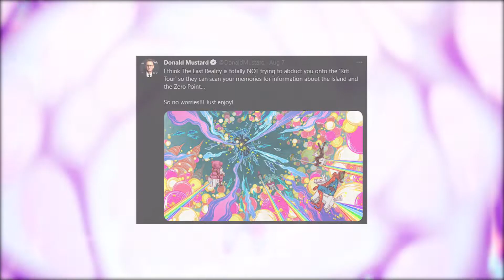ALL 9 SEASON TEASERS in Ariana Grande Concert - The Aliens are SCANNING OUR BRAINS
Support-a-Creator Code: KillerKingKevin